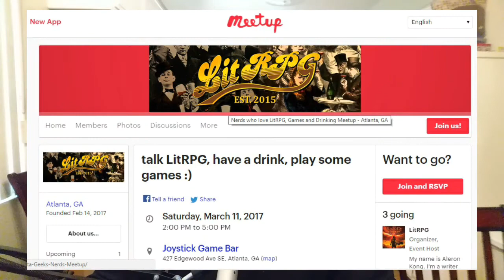LitRPG Podcast 034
I’m Ramon Mejia. I’m here to bring you the latest LitRPG news, reviews, and author interviews.

New Releases and Reviews:
Eden's Gate: The Reborn: A LitRPG Adventure (08:45)
Operation: Catspaw: A Gamer's Universe Story (13:41)
Operation: Snowblind: A Gamer's Universe Story (14:33)
Operation: Pirates vs Drones: A Gamer's Universe story (15:42)
Potty Mouth  (20:09)
More Than a Game (Fayroll book 1)  (22:07)

Ascend Online $0.99
Shepard's Moon Free!